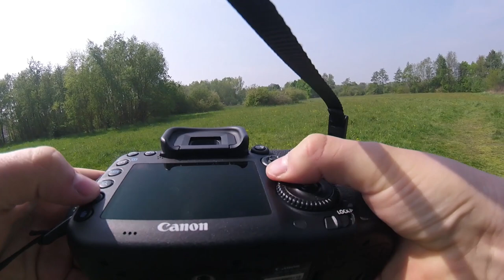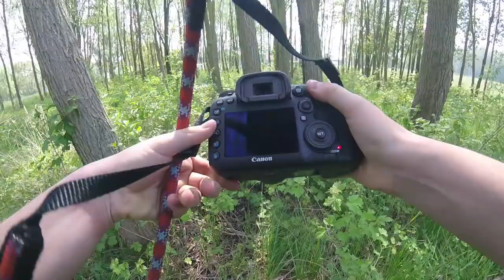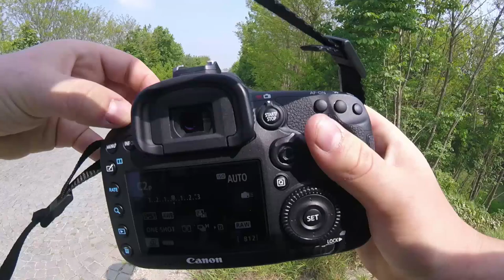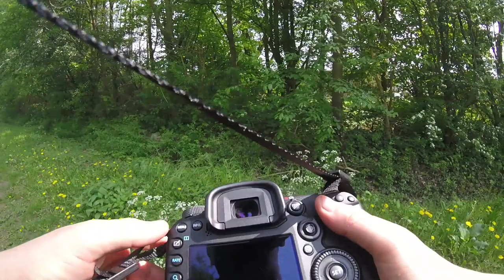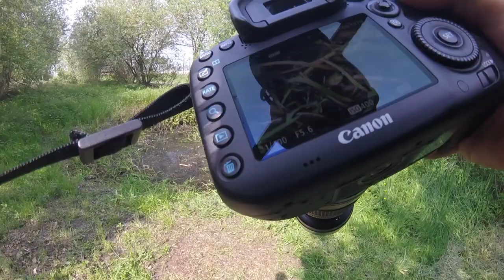Photographing frogs - photovlog 01